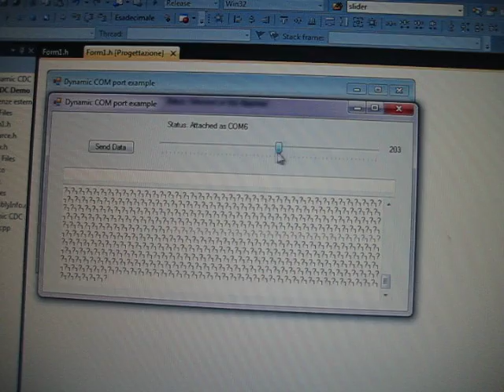PIC USB motor control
PIC18f14k50 controlla la posizione del carrello di un ottica di un lettore cd ricevendo i dati via usb.